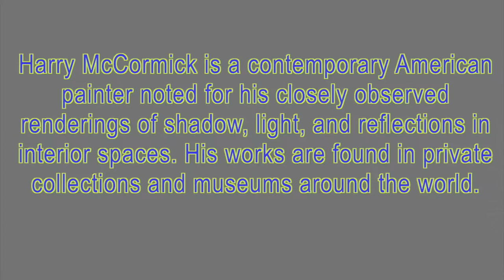The Art of Harry McCormick Comes to St Augustine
World renowned painter Harry McCormick will display his artwork this summer (July 3rd - Sept 20th) in the St Johns Administrative Building's Rotunda, at 500 San Sebastian View, St Augustine, FL.
The opening reception will be Tuesday, July 17th at the Rotunda of the St Johns Administrative Building at 8:15 a.m.
McCormick is noted for his realistic paintings with focus on light and shadow. There will be about 40 of his masterpiece works on display and among them the series related to pubs and bars from London to New York to Chicago to other parts of the world. St Augustine with its last exhibition of Susanne Schuenke, and now Harry McCormick, is becoming a place to see world art at its finest.